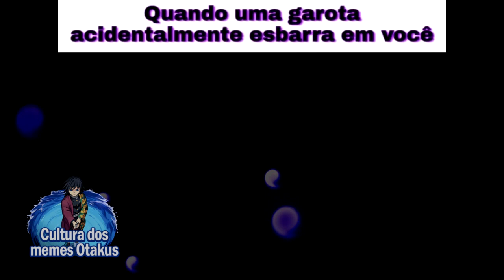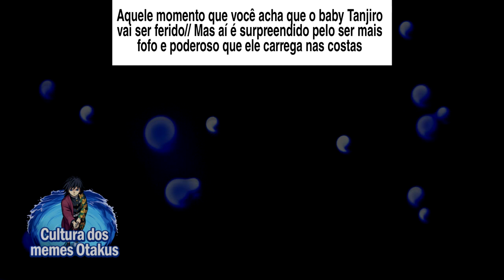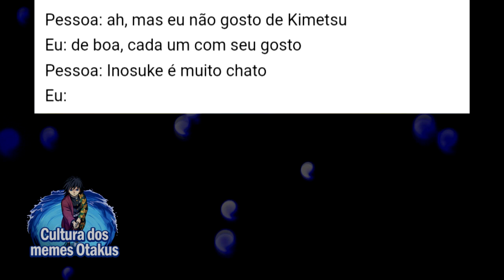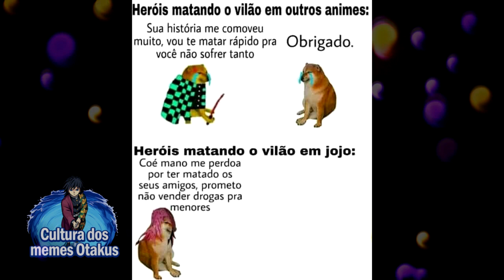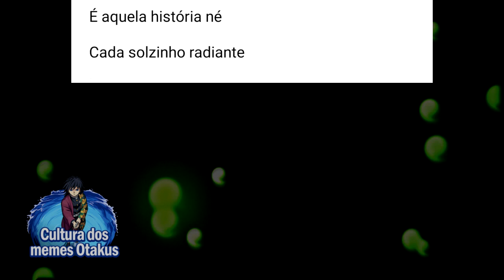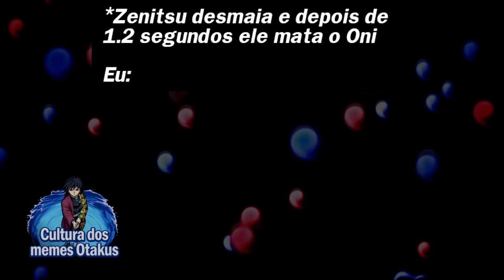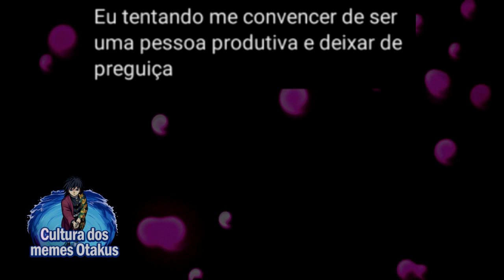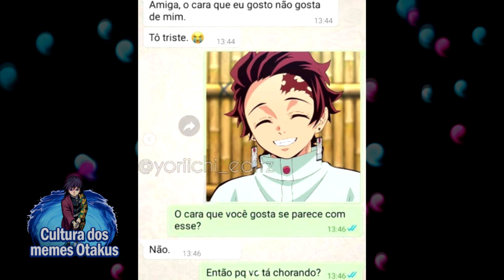UM TAPA NA GOSTOSA😈 | MEMES DE KIMETSU NO YAIBA | Memes em Imagens Demon Slayer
Neste compilado de memes em tirinhas e quadrinhos de Kimetsu no Yaiba (Demon slayer) em imagens eu vou melhorar o seu dia, estes memes incluem Tanjiro, Nezuko, Kyojuro Rengoku, Zenitsu, Inosuke, Gyuu Tomioka, Shinobu, entre outros personafens de Kimetsu no Yaba ou Demon slayer. Chame como preferir. Espero que todos possam dar gargalhadas com estes memes em tirinhas ou quadrinhos de Demon Slayer.

📝 Os melhores Memes em tirinhas, quadrinhos e comics e afins de Kimetsu no Yaba (Demon slayer)! Memes em Imagens

00:00​ Salve
00:01​ Se inscreve aí seu Otaku!